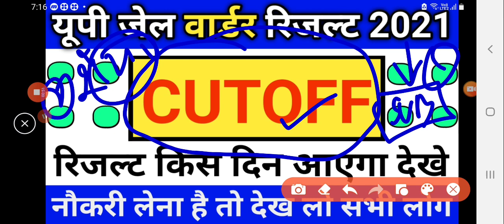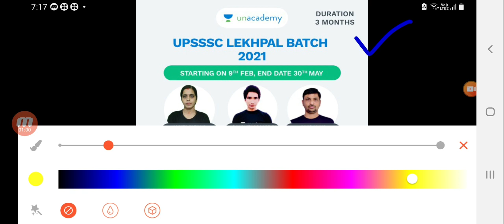Up jail warder result 2021 ,up jail warder Cutoff 2021 , up jail warder result date 2021, up Firemen